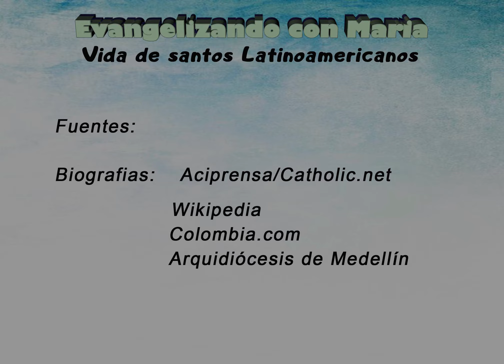SANTA LAURA MONTOYA, Vida de Santos Latinoamericanos por Rafael Martínez.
Vida de Santos Latinoamericanos, Rafael Martínez